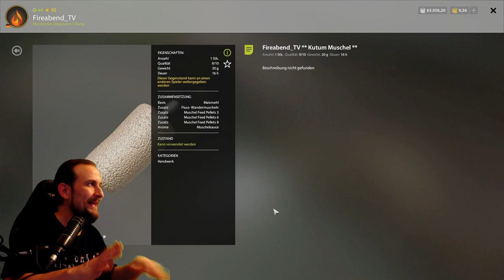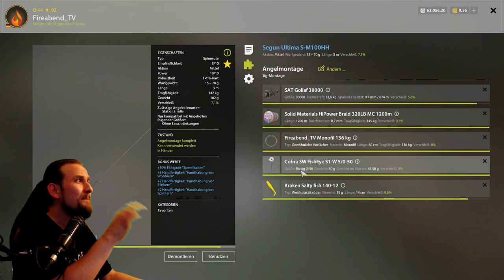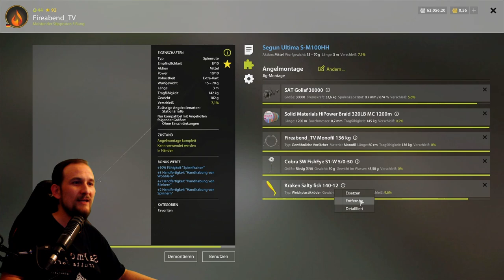Russian Fishing 4 - Achtuba - Wels und Wildkarpfen Spot